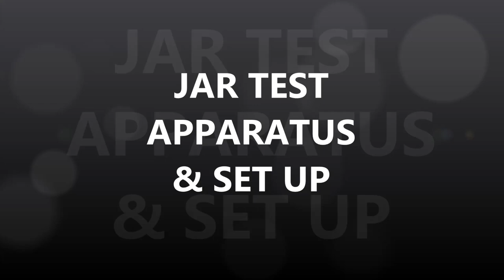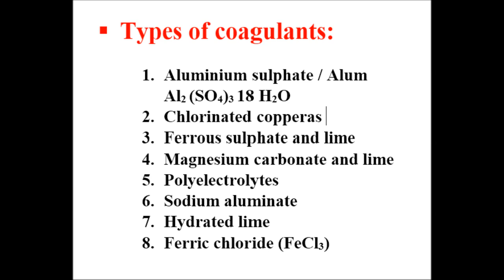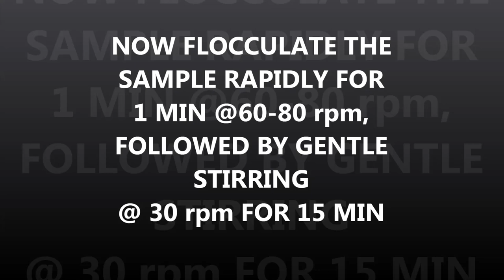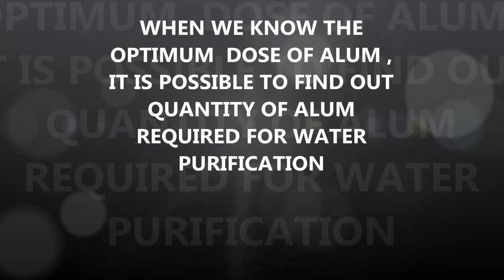JAR TEST IN (7) Min. "HINDI" | Determination of Optimum Dose of Coagulant Alum |Aluminium sulphate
for msbte

Also watch my video on -PLATE LOAD TEST- Reaction Truss method

Also watch my video on -TURBIDITY TEST

Details in this video :
0:15 Jar Test Apparatus , Set up with jars & paddles
0:38 Information about Jar test components
2:14 What is Coagulant?
2:30 Types of Coagulants .
2:52 Suspended particles/ impurities
3:14 Finer particles/ impurities
3:47 Plain Sedimentation
4:37 Floc Formation & Diagram
4:58 What is "Optimum Dose of Coagulant"?
5:19 Preparation of Alum Solution.
6:01 Procedure  of Jar test
7:05 Result of jar test & Apparatus

Also watch my video ...
{  100% PASSING ...  }

1. For 2d Home Plans and 3D works
contact "NAVKUNJ PLANNERS"
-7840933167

Videos are available in English ।

विडियोज़ हिन्दी में भी दिए गए हैं ।

(video related to civil engineering and diploma are also available on this channel)